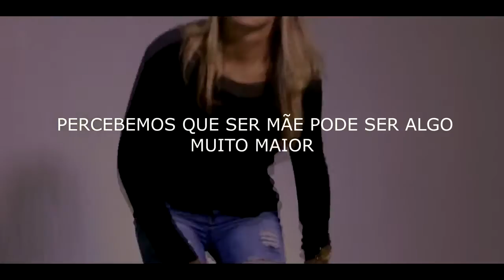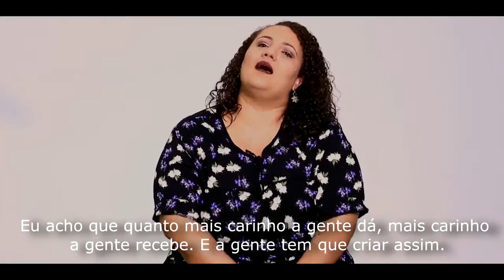Amor de mãe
Nós do Estúdio Fotográfico Murilo Borges convidamos 12 mães com histórias diferentes, para falarem sobre este amor incondicional que move o mundo.

Aperte o play e venha se emocionar com estas lindas histórias.

Depois de se emocionar, clique no ícone abaixo e compatilhe esta emoção com os seus amigos!

AGRADECEMOS À TODOS QUE TRABALHARAM E COLABORARAM PARA A REALIZAÇÃO DESTE PROJETO.

Direção: Murilo Borges
Filmagem: Junior Detone, Rafael Monteiro, Jessiane Menezes
Edição: Junior Detone
Entrevista: Camila Sachetto
Maquiagem: Gustavo Gomes, Laura Detone, Gisella Paixão